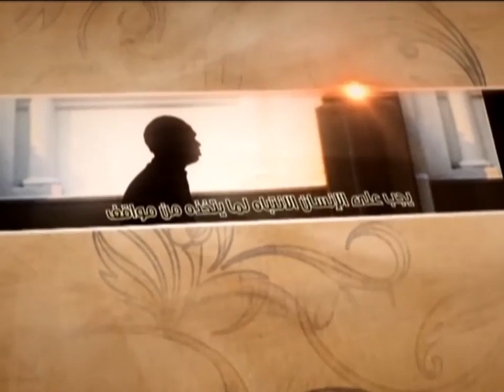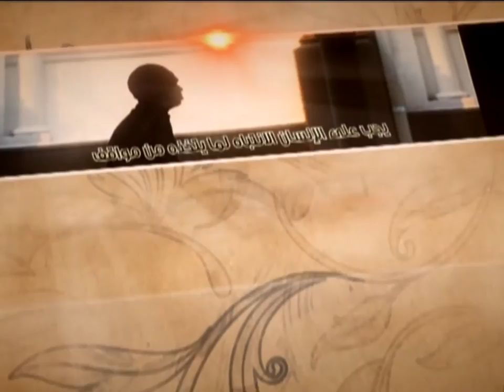Upholding Chastity Willingly - Ayatollah Sayed Mohammad Redha Shirazi